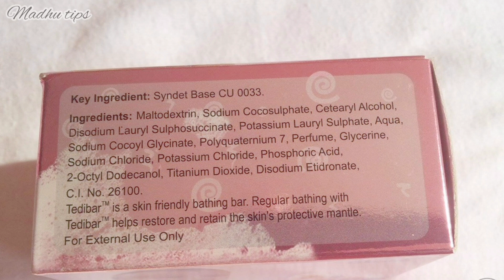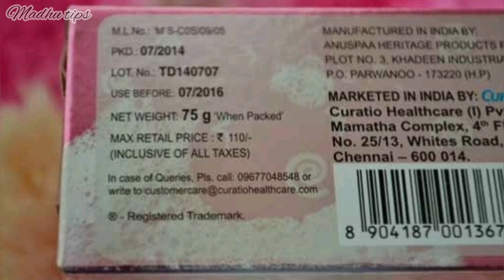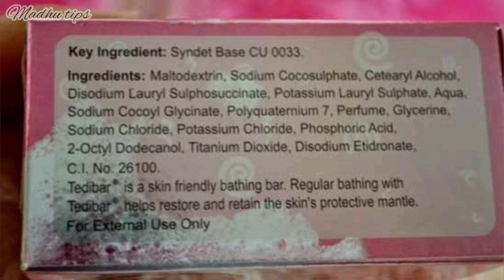Tedibar soap review in tamil|skin whitening soap for babies|best soap for baby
kozicare skin whitening cream review in tamil | kozicare cream review

kozicare skin whitening soap review

PLS TRY THIS PRODUCT ALSO SHARE UR FEEDBACK IN COMMENTS BELOW